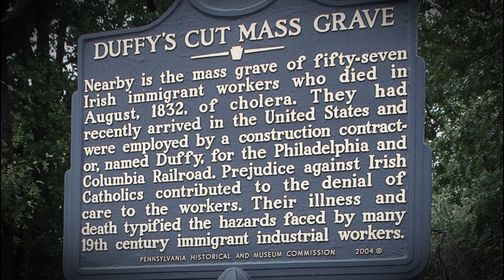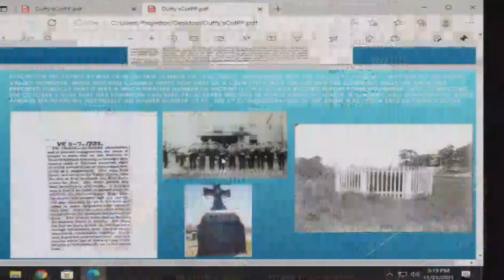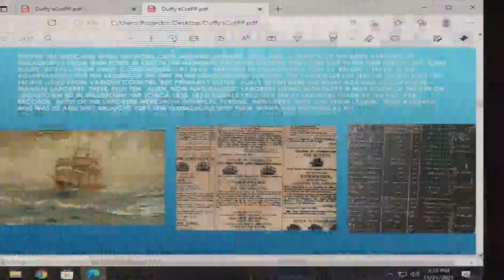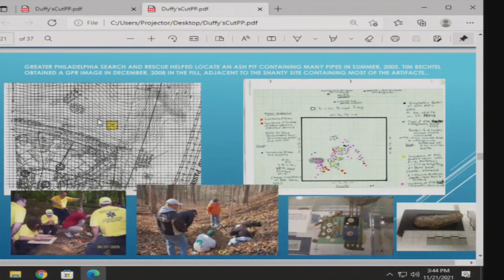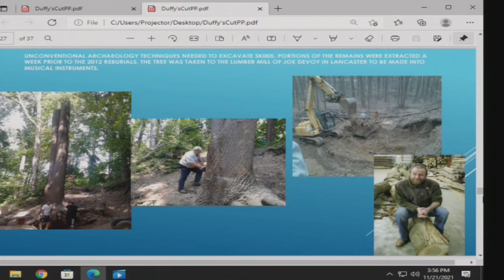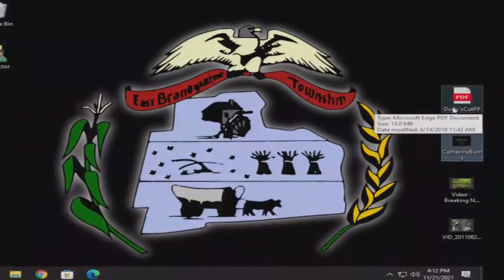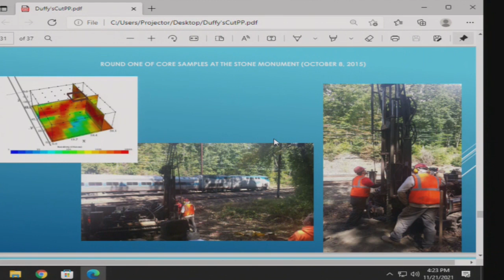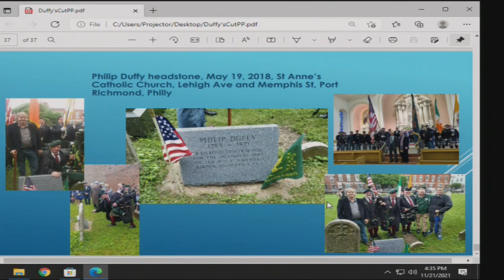Duffy’s Cut Mass Grave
On November 21, 2021, the East Brandywine Township Historical Commission hosted a presentation called “Duffy’s Cut Mass Grave.”  Fifty-seven workers were hired to build a stretch of railway in Pennsylvania known as Duffy's Cut in 1832. However, within weeks all of them were dead. It is thought some died from cholera, while others were murdered by local people who believed the immigrants were spreading the disease. Six sets of remains have previously been uncovered and the new searches that are taking place are at what is believed to be the site of a mass grave containing the remaining fifty-one. Hear all about the story that took place in Malvern and the current efforts being made, as well as the museum at Immaculata University. In addition, a possible mass grave of Irish railway works is also taking place at Norwood Cemetery in Downingtown. We’ll hear the latest on that project.

To learn more about future speaker series events in East Brandywine, visit the township

And to learn more about the incredible history of Chester County, we encourage to visit the Chester County History Center, where you’ll find artifacts, displays, and rotating exhibits spanning the full history of our region.